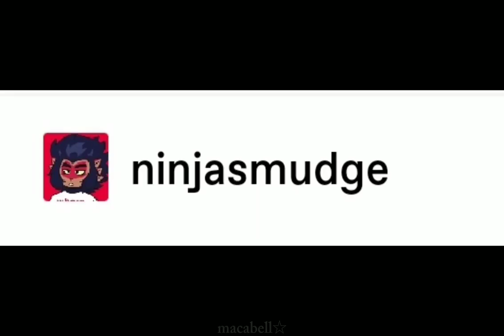monkie king esta cansado comic fandub en español